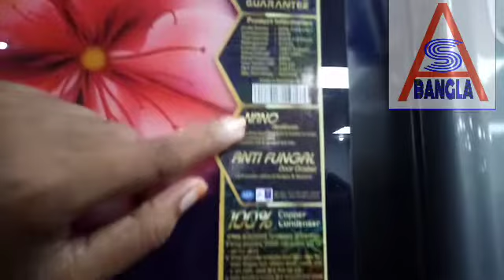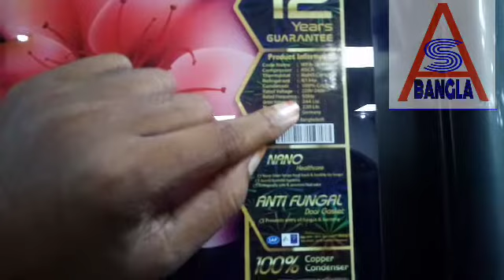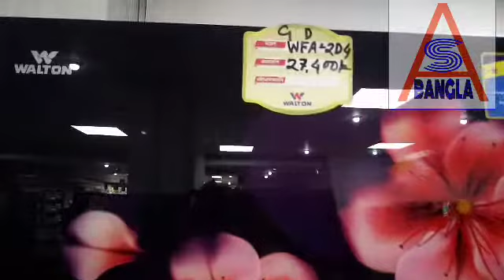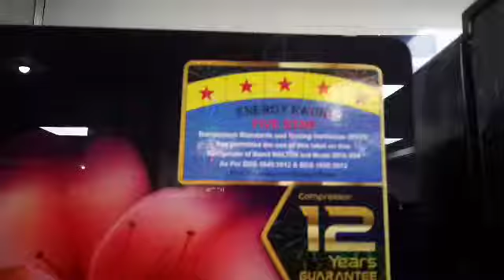Walton Refrigerator 13.5 CFT সাস্রয়ী দামে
Walton Refrigerator সাস্রয়ী দামে